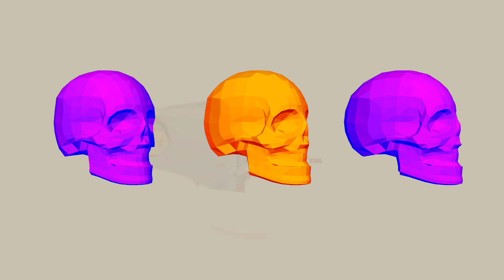KARNAVAL LUCU GOYANG PARA HANTU, Hantu goyang pinguin lucu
Arak arakan Hantu hantuan Karnaval lucu dan kreatif goyang para hantu lucu tapi takut, hantunya lucu joget pinguin di desa blukon sadeng lumajang. langsung saja kita simak videonya.